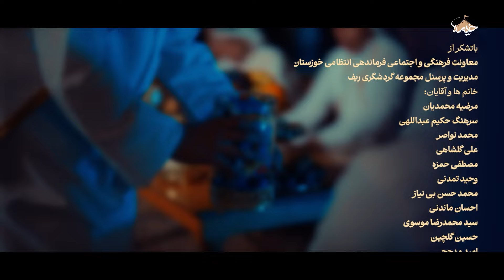نماهنگ زیبای علی حب النبی | گروه سرود بین المللی زهرائیون | به مناسبت ۱۷ ربیع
نماهنگ علی حب النبی | به زبان عربی و فارسی | زاد النبی

کاری از گروه سرود بین المللی زهرائیون
 کارگردان: اسماعیل معنوی
مدیر تولید:اسماعیل برات وند
شاعر :قاسم صرافان
سرپرست گروه سرود:علی اکبر فلاحی
تصویربرداران:سید صادق مجرد

«زاد النبي وفرحنا بيه»
متن شعر:
دل، شده حیران/ «ماه فرومانـده در
جمال محمد»
عرش صلا زد، «عشق محمد / بس است
و آل محمد»

قلب قرآن ، حضرت یاسین ما
آیه‌هایت ، نور ما، آیین ما

خُلق تو، زیباترین
مست تو دلها، امین!
پر کشیدی تا خدا، بالاتر از روح‌الامین

آفرینش را نگین،
با تو روشن شد زمین
عالمی، غرق نگاهت، رحمتٌ للعالمین!

صلّوا و سلّموا على ، احمد و آله المصطفی

خَيْرُ رسولٍ ابوالبتولِ النبي ابالزكيّه
يا ناس ُ صلوا على حب النبي ابالزكيّه

يا محمد يا رسولَ الله  ، سلام

في هواكَ قلبي ينبِضُ بالغَرام

انّكَ طاها الأمين رحمةً للعالمين

هاشميٌّ ابطحيٌُ خيْرَ كُلَ الأنبياء

يا شفيع المذنبين يا انيس التائبين

مُن عَلَيْنا يا نبينا في ظهور المنتظر

محمد  يا عشيقَ السماء  محمد يا سماءَ الوفاء
محمد يا ضياء الضياء  نبينا يا محمد

Thank you for choosing our channel to watch.